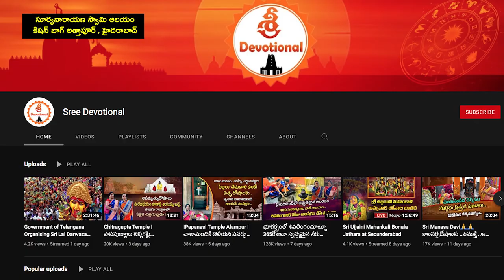500 ఏళ్ళఆలయం ..సూర్యభగవానుడు గజలక్ష్మీ పాదాలను నిత్యం తాకే సూర్యకిరణాలు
--suryabhagavan tempke#sri suryanarayana#gajalakshmitemple#mahadev temple#gosalaa#most powerful temple#suryanarayana temple#mahalakshmi temple # ancient#swayambhu#i